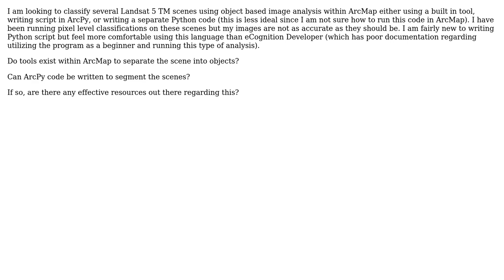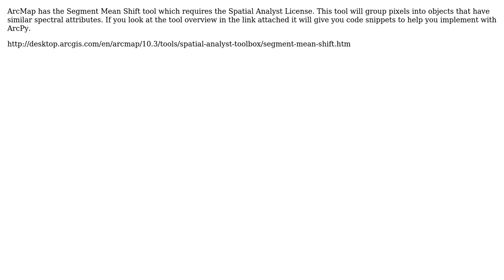GIS: Object based image classification using ArcPy or Python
With thanks & praise to God, and with thanks to the many people who have made this project possible! | Content (except music & images) licensed under CC BY-SA | Music | Images & others | With thanks to user PolyGeo user Paul M. user Liam G and the Stack Exchange Network Trademarks are property of their respective owners. You are responsible for your own actions.